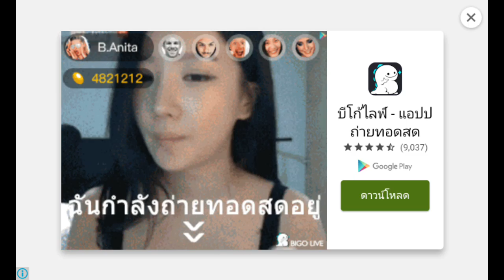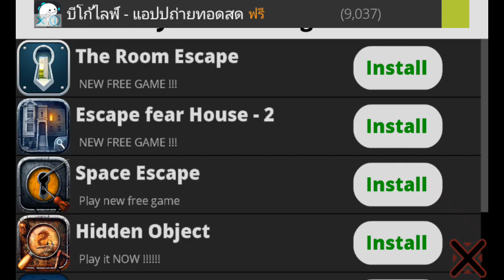Escape Games fear house #2 เริ่มเล่นกันใหม่ ending